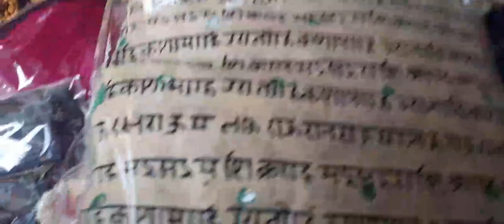inderlok thursday market latest video inderlokmarket # यहां से सस्ता और कहां???@latharvlogs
inderlok thursday market latest video inderlokmarket # यहां से सस्ता और कहां???
 हेलो फ्रेंड्स वेलकम बैक टू माय यूट्यूब चैनल तो मेरे चैनल पर मिलेंगे आपको मार्केट से रिलेटेड वीडियोस जैसे कि इंद्रलोक मार्केट होगा इस सरोजनी मार्केट सदर बाजार मार्केट स्टूडियो के लिए चैनल को करें सब्सक्राइब
inderlok market
मेट्रो के पास लगी inderlok market
inderlok market delhi timmings
क्या कल लगेगी inderlok market
thursday market inderlok delhi
inderlok shoes market delhi
kirti29 the shopping lover
inderlok market thursday bazar